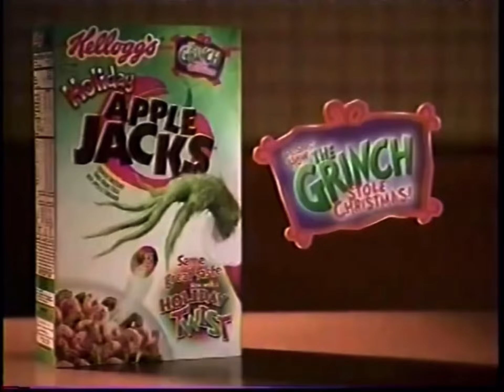Walt Disney’s The Emperor’s New Groove TV Ad Spots #38 Fog Maps Make ‘Em Laugh Knockabout